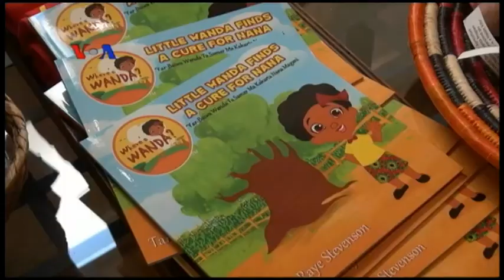Program Tingkatkan Pengetahuan Nutrisi Komunitas - Laporan VOA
Kurangnya pemahaman nutrisi merugikan masyakarat karena pola makan tak sehat menimbulkan penyakit dan mengurangi produktivitas. Upaya pemerintah dinilai tak cukup, khususnya bagi kalangan diaspora Afrika di Amerika. Hal ini memicu prakarsa komunitas yang dimotori seorang perempuan Diaspora Nigeria.